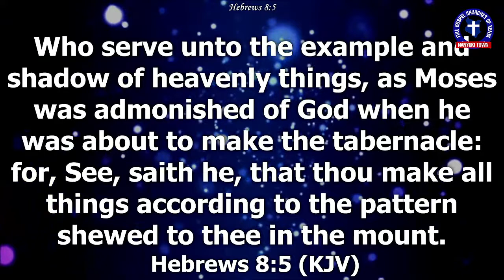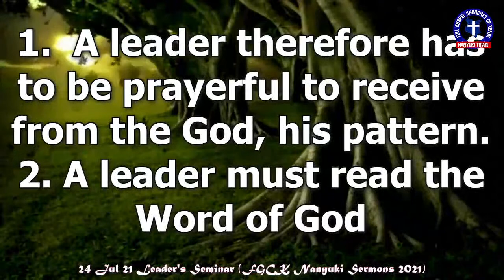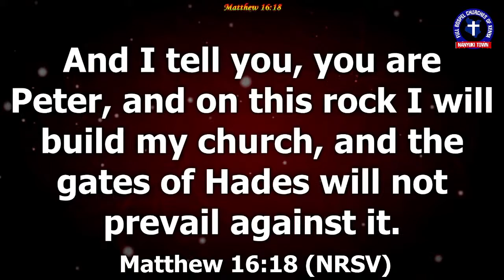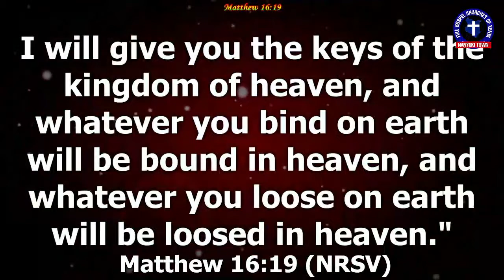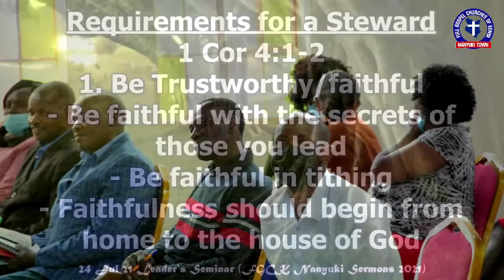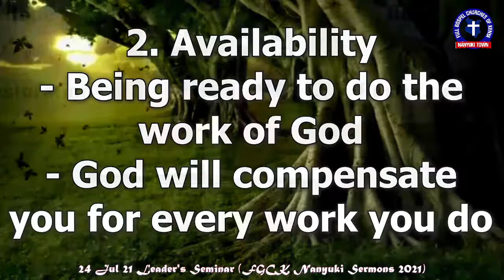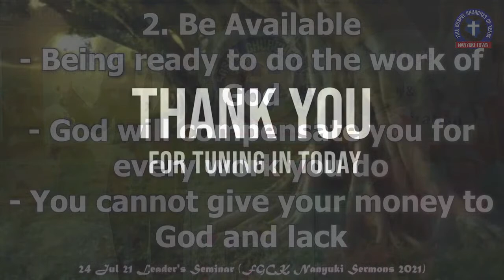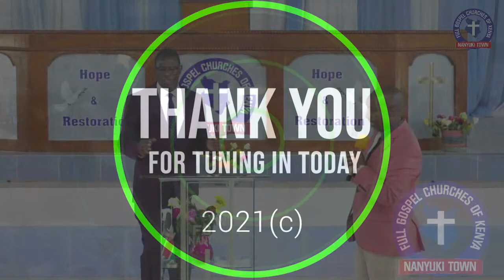RESTORATION MEETINGS LEADERS SEMINAR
WELCOME to our RESTORATION MEETINGS LEADERS SEMINAR. We are glad to have you with us.

PAYBILL NO: 247 247 ACC. NO: 495 682